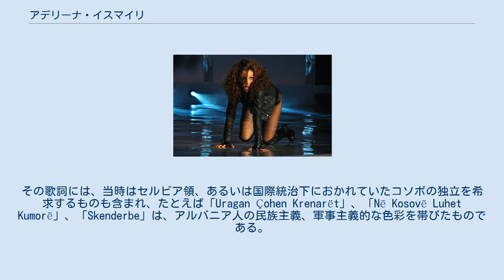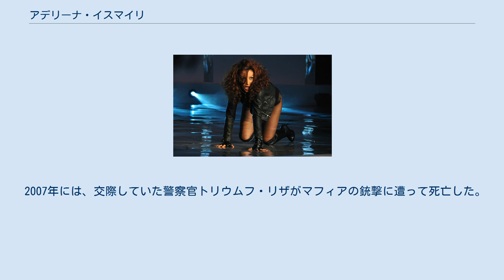アデリーナ・イスマイリ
アデリーナ・イスマイリ（アルバニア語:Adelina Ismajli、セルビア語:Аделина Исмајли、1979年12月14日 - ）はコソボの歌手。
ユーゴスラヴィア、セルビア社会主義共和国コソボ社会主義自治州のプリシュティナ（現コソボ共和国）出身で、民族的にはアルバニア人である。
出身地のコソヴォ、アルバニア、マケドニア共和国およびモンテネグロのアルバニア人の地域でもっとも高い人気を誇る歌手の一人である。
アデリーナ・イスマイリの妹ザンフィーナ・イスマイリもまた、アルバニア人たちの間で人気の高い歌手である。
 その音楽性は、いわゆるターボ・フォークとポップ・ミュージックを融合したものである。
その歌詞には、当時はセルビア領、あるいは国際統治下におかれていたコソボの独立を希求するものも含まれ、たとえば「Uragan Çohen Krenarët」、「Në Kosovë Luhet Kumorë」、「Skenderbe」は、アルバニア人の民族主義、軍事主義的な色彩を帯びたものである。
 イスマイリの音楽は、コソボの主要なメディアでたびたび取り上げられる。
彼女の音楽やその扇情的な服装、セルビアの歌手ツェツァとの類似点や、メディアへの高い露出度のため、「コソボのツェツァ」と呼ばれた。
彼女は、その扇情的なビデオ・クリップやテレビでのパフォーマンスにより、セックス・シンボル的存在としてもよく知られている。
 2003年10月、アデリーナ・イスマイリは妹のザンフィーナ・イスマイリおよび競合する歌手レオノラ・ヤクピと共に、議論の槍玉に挙げられることとなった。
プリシュティナの性教育研究センターは、これらの歌手たちが性的なステレオタイプを利用して人気を獲得していると表明した。
 2006年のインタビューで、アルバニアの音楽が周辺のバルカン半島諸国の模倣を続けてきたという説は誤りであると述べる。
彼女はアルバニア内外で共通するメロディがアルバニア起源である証拠を挙げた。
 1997年には、ミス・コソボに選ばれている。
 イブラヒム・ルゴヴァの支持者であり、2004年には、コソボの大統領選挙の候補者イブラヒム・ルゴヴァの応援に加わった。
 2007年には、交際していた警察官トリウムフ・リザがマフィアの銃撃に遭って死亡した。